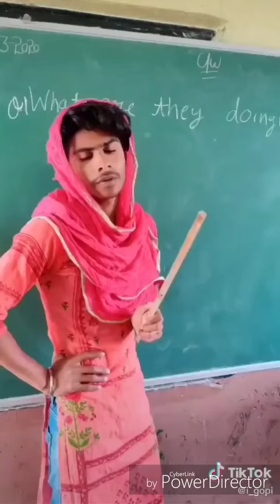अब हंसी नहीं रुकेगी 😂 । Gopi tik tok video । I gopi tiktok video | Rasode me kon tha | KOKILA STYLE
Kokila Ben - Gopi Bahu - Funny Song - Dialogues With Beats

In this episode Kokila Ben scolds Rashi for putting up the cooker without the chana. Gopi Bahu cries. And, I made a song out of that.

Here is the video clip of kokilaben rasode main kon tha
Pride Ride Drama React On Memes Rashi Been Viral Song  And Kokila Been Song Memes, Rasode Me Kon Tha On Live TV Aajtak,

Rashi Full Video|Kal Meri Saadi par Juice Gira Tha|Kaun Thi|Cooker me se Chane Nikal Liye|Chada Diya

Kokila Ben | Rap Song | Ye Rashi Thi: Cooker me se Chane Nikal Liye Aur Khali Cooker Gas Par Chadha Diya | Yashraj Mukhate

Plz Follow On Instagram
alia Bhatt Roast,
Alia Bhatt Roast Mimicry,
Alia Bhatt Memes Roast,
ronit asra,
all Ananya Pandey viral memes,
Ronit Ashra new video,
Ananya Pandey And Aliya Bhatt Copy FUNNY Video,
Alia Bhatt Copy Video,
Ananya Pandey Copy Video,
Ronit Copy Video Ananya Pandey,
Ananya Pandey Copy Video By Ronit 05,
Ronit 05 Copy Aliya Bhatt Video,
Aliya Bhatt Copy Video By Ronit 05,
Ananya Pandey Copy FUNNY Video,
Ronit Tiktok,
Ronit 05 Video Tiktok,
Ronit Copy FUNNY Video,
Ronit 05 Tiktok Copy Video,
Ronit 05 Tiktok Copy Alia Bhatt,
Ronit 05 Tiktok Copy Ananya Pandey,
ronit 05 Tiktok Copy Sunny Leone,
Ronit 05 Tiktok Funny Video Alia bhatt,
Ronit 05 Copy Aliya Bhatt,
Ronit 05 Copy Ananya Pandey,
Ronit 05 Copy Funny Video,

Original Video Credit: Yashraj Mukhate

Dubbing Video Credit: Ronit Ashra

First World Problem Kokilaben & Gopi Bahu Rap Full Song by Yashraj Mukhate /Cooker mn sy Channy